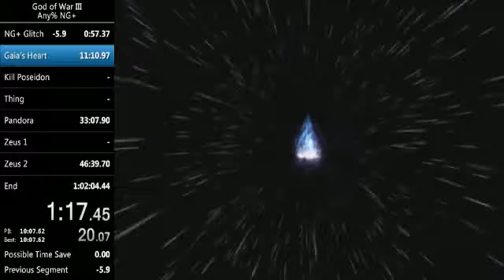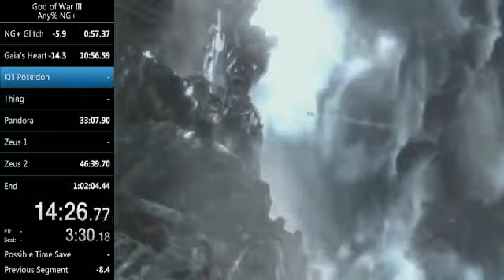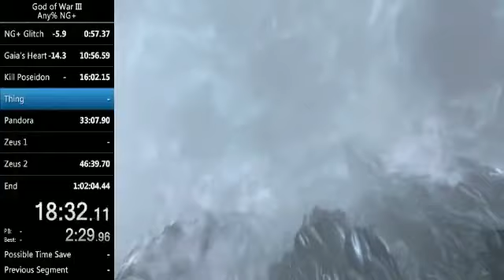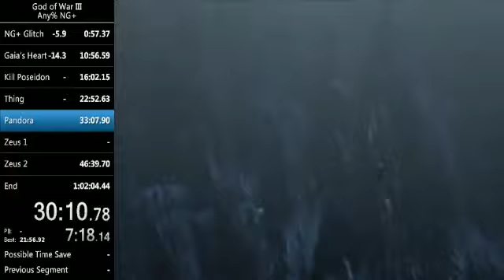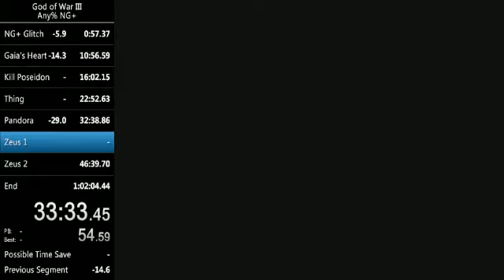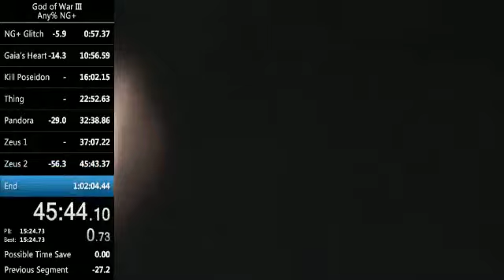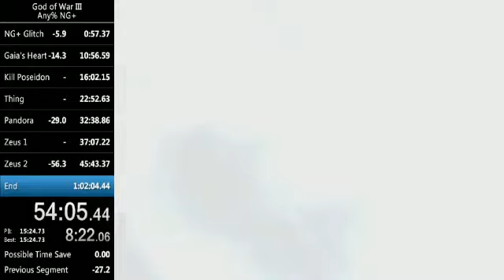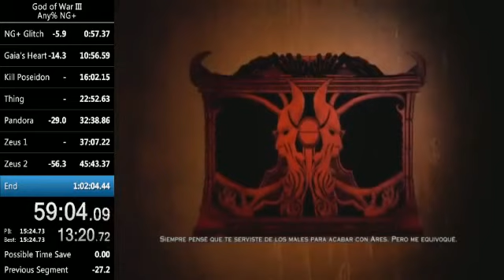God of War 3: Remastered in 1:00:57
Second full run, no practice or anything.